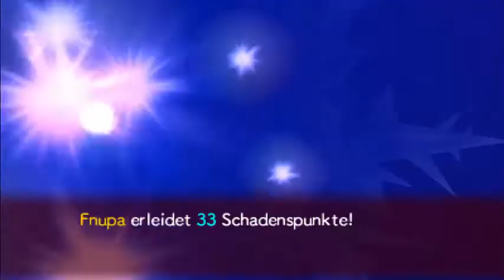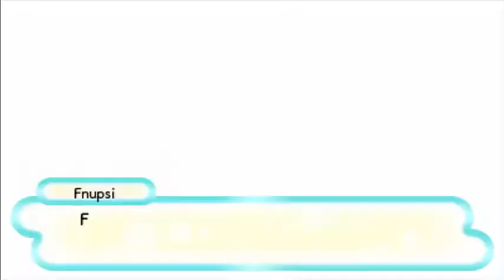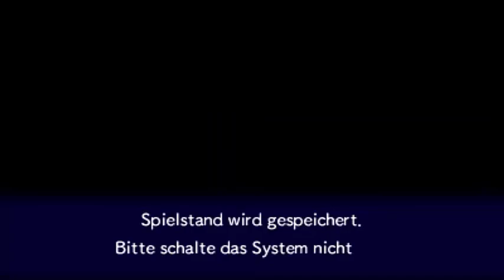Let´s Play Pokémon Portale in die Unendlichkeit Part 76: Der Kältekern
Das Finale...

Viel Spaß! ^^

Projekt-Tagebuch:
- Wir bekämpfen den Kältekern und verlieren zunächst
- Danach probieren wir es erneut, machen aber keinen Schaden
- Der Wind wird stärker und viele kriegen Angst
- Danach greifen wir mehrmals an und der Kältekern verschwindet
- Danach verschwindet die Wolke kurz und ein Regenbogen erscheint
- Als er verschwindet, wünschen sich alle Pokémon, der Regenbogen der Hoffnung würde wieder erscheinen
- Wir kämpfen erneut gegen den Kern und besiegen ihn
- Direkt darauf erscheint der Regenbogen der Hoffnung erneut
- Der Eispalast bricht daraufhin auseinander